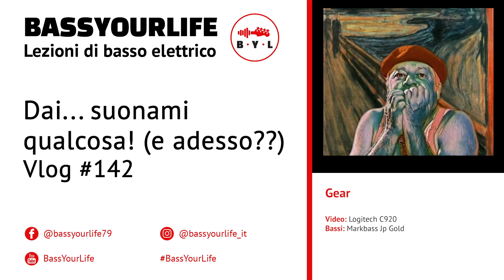Dai...suonami qualcosa! e adesso??? (Vlog #142)